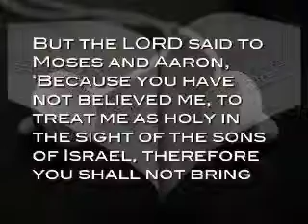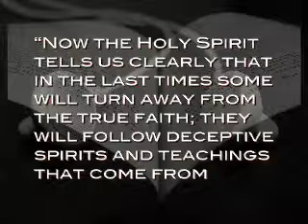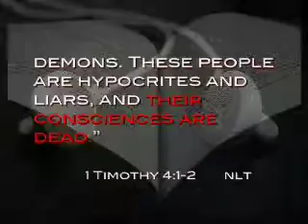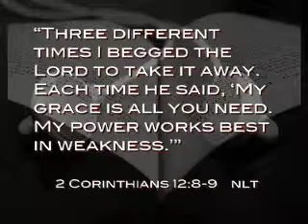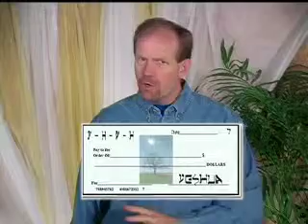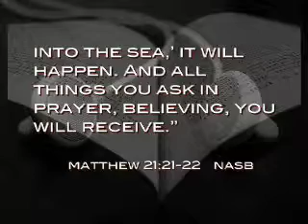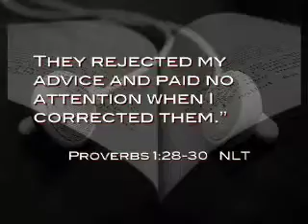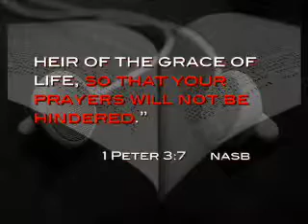Prayer to Go Lesson 8 - Four Reasons Why God Says "No"